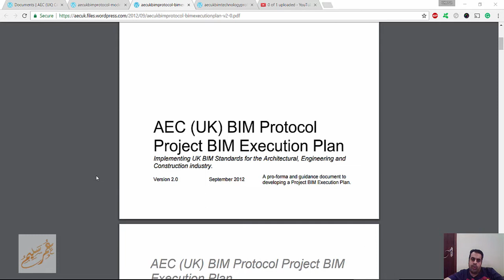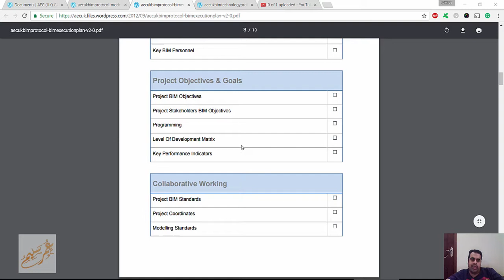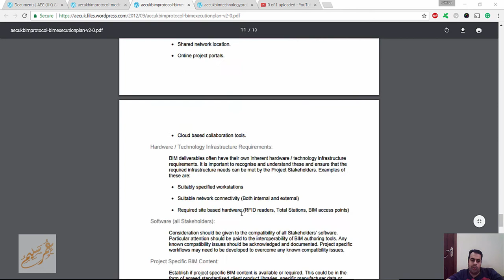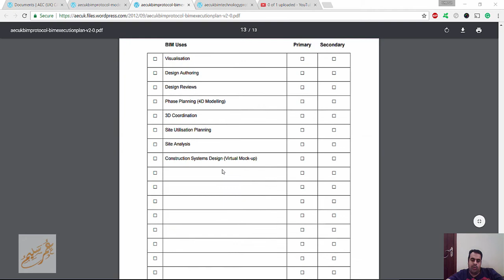AEC UK BIM Protocol – BIM Execution Plan v2 0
شير مشاركة